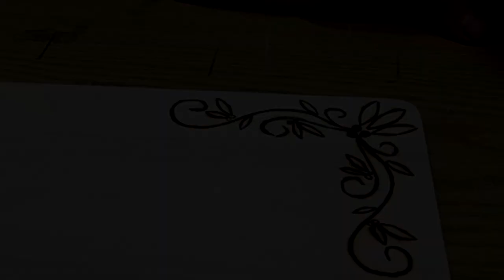Wypalarka PARKSIDE PBMK 30 A1 1 w prawdziwym boju czyli wypalamy wzory na deskach do krojenia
Ozdobne wypalanie w drewnie ma sens jeżeli mamy odpowiedni sprzęt. Ale czy kupowanie taniego sprzętu ma sens?? Zobaczcie sami ile nerwów mnie to kosztowało.